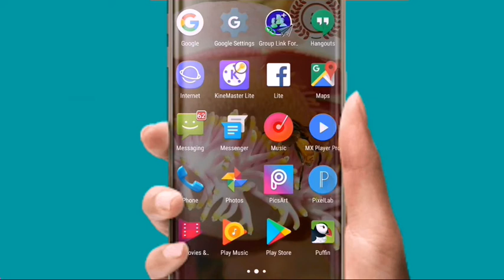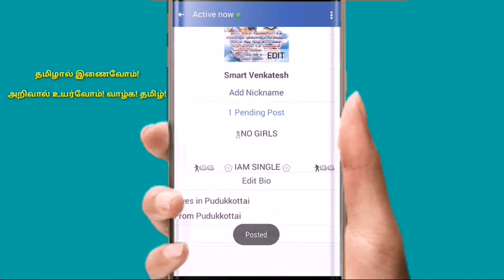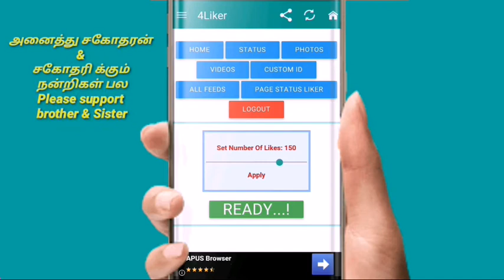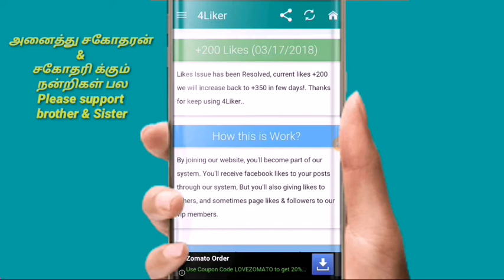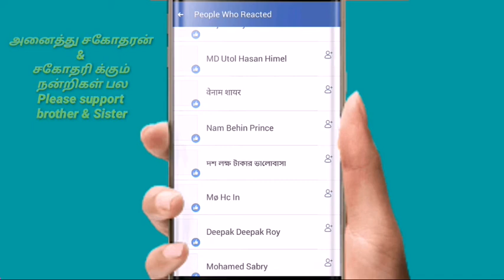Facebook auto liker just 1mins 179 likes proof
Facebook auto likes 100% true.

Just 1 minutes 179 likes

Please next video what video please comments box comment panuga brother & sister

Application link

உங்களுக்கு வேண்டிய வீடியோக்கள் கேளுங்கள்

          தமிழால் இணைவோம்! அறிவால் உயர்வோம்! வாழ்க! தமிழ்!

ஒத்துழைப்பு தாருங்கள்

கற்றுக் கொள்வோம் கற்றுக் கொடுப்போம்...

அனைத்து சகோதரன் & சகோதரி க்கும் நன்றிகள் பல
Please support brother & Sister

_Your useful apps & video comments panugal_

Please support brother & Sister friends

TECHINTAMIL YouTube channel fowling